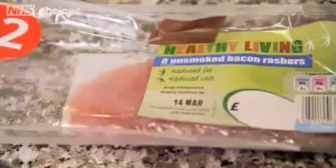Nattokinase and Blood Pressure